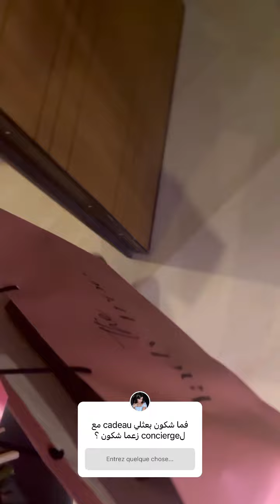🤔🤔🤔🤔 dance aziz #َazizos